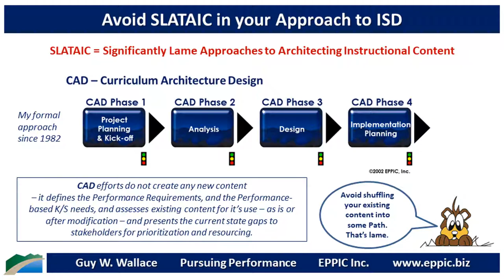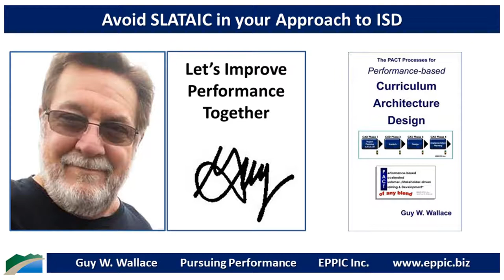Avoid SLATAIC in your Approach to ISD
Avoid Significantly Lame Approaches to Architecting Instructional Content in your Approach to ISD...

CAD - Curriculum Architecture Design efforts do not create any new content
– it defines the Performance Requirements, and the Performance-based K/S needs, and assesses existing content for it’s use – as is or after modification – and presents the current state gaps to stakeholders for prioritization and resourcing.